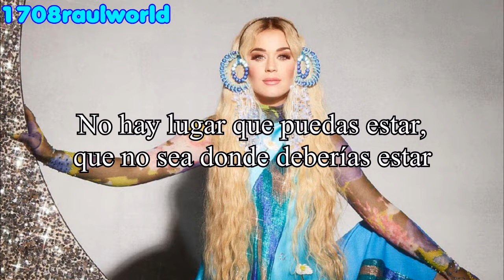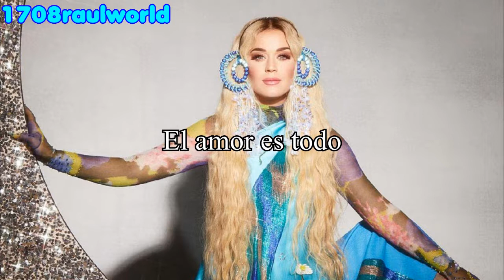Katy Perry - All You Need Is Love (Traducida Al Español)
Artista: Katy Perry
Canción: All You Need Is Love
Album: All You Need Is Love (Single)
Año: 2021

Katy Perry - All You Need Is Love Letra En Español
Katy Perry - All You Need Is Love Subtitulada